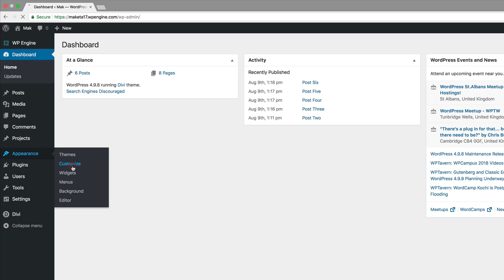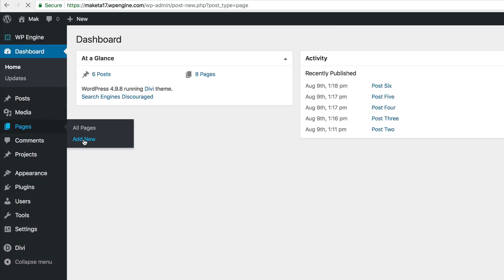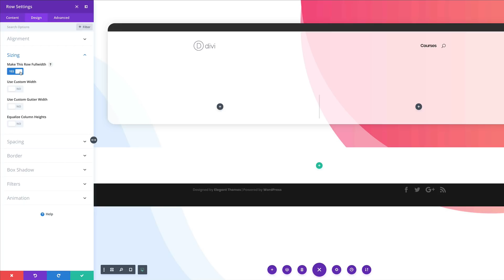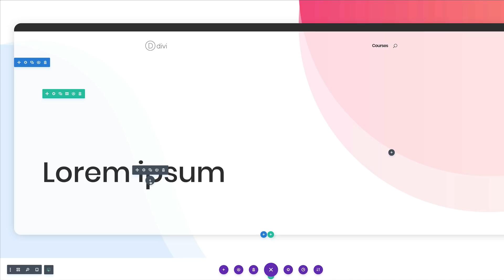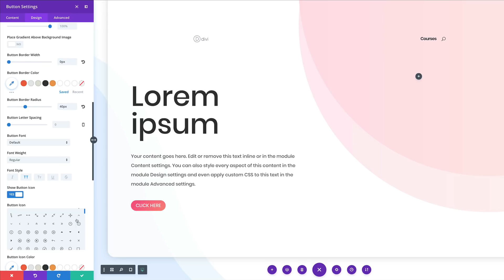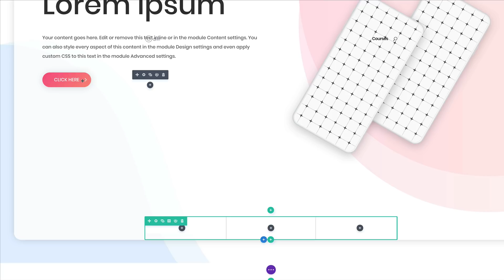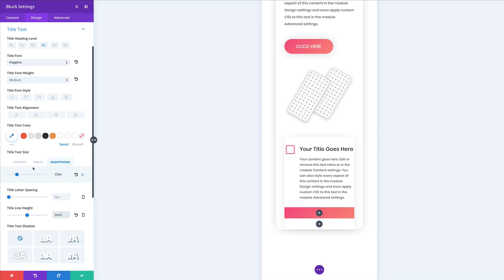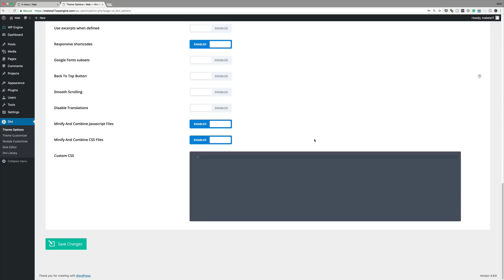How to Include the Primary Menu Bar in Your Divi Page Design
Navigation is a vital part of the user experience on your website. It’s important to make sure your visitors can navigate seamlessly through your website without having to compromise on aesthetics.

By default, the WordPress Primary Menu Bar is placed at the top of every page and is considered separate from the page design you choose to follow. In many cases, though, including your menu in the overall page design can bring stunning results. It’ll give your website a more coherent look and feel.

In this post, we’re going to show you how to include the primary menu bar in your Divi page design. This is a simple but dynamic change to the way the primary menu is typically displayed, bringing a unique look to any Divi project.